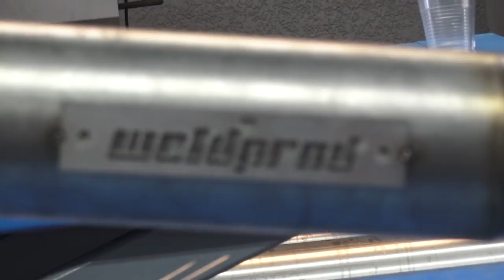Ma NISSAN GT-R est ENFIN prête pour la guerre 💥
La création du logo Jérémy Lovecars

Merci à TOI pour ta participation sur notre vidéo.